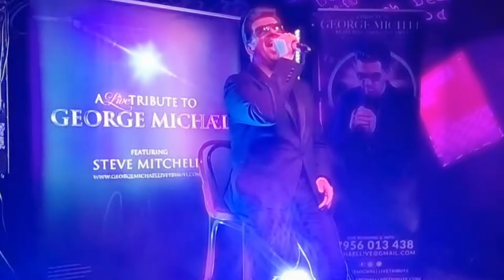A DIFFERENT CORNER (LIVE COVER) by Steve Mitchell - The Penny Theatre - Canterbury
A cover of George Michael's A Different corner at The Penny Theatre in Canterbury September 9th 2022
"Always celebrating the music of George Michael"